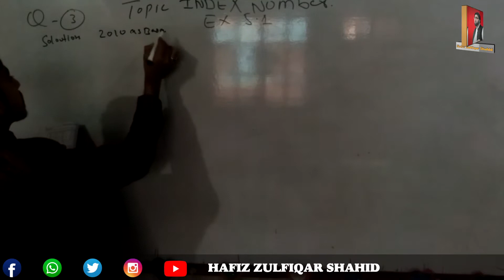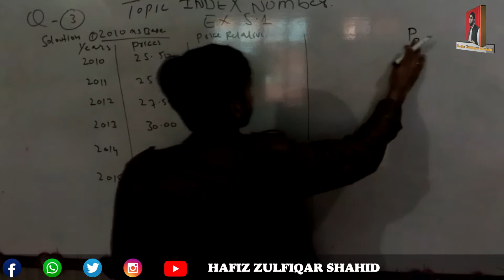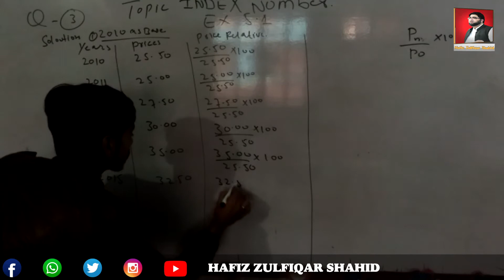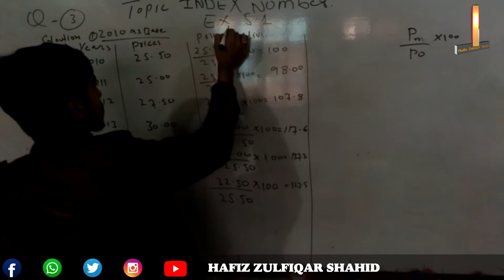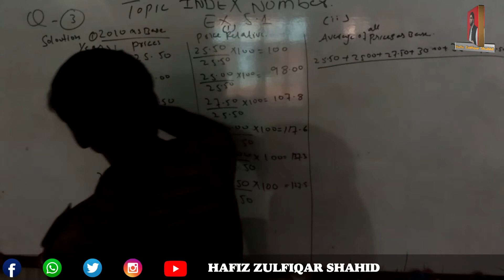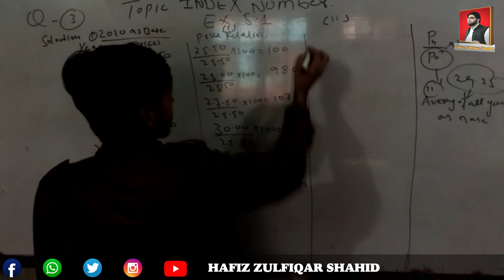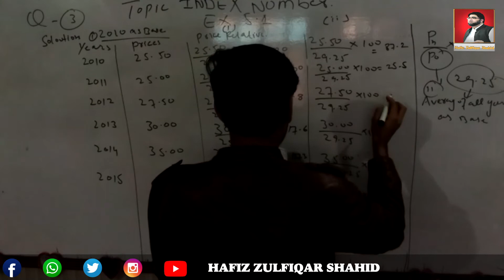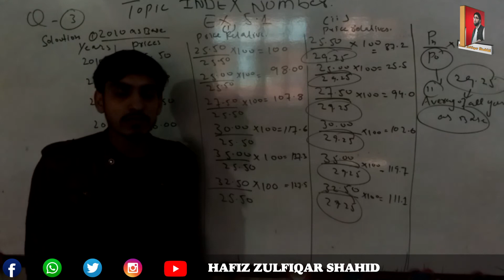Inter Part-2 Business Statistics Unit 05{Lecture No 3} Index Number 5.1